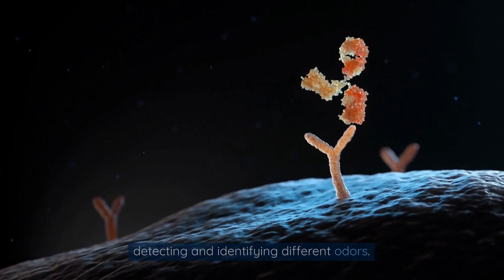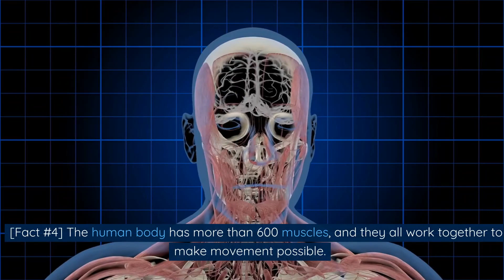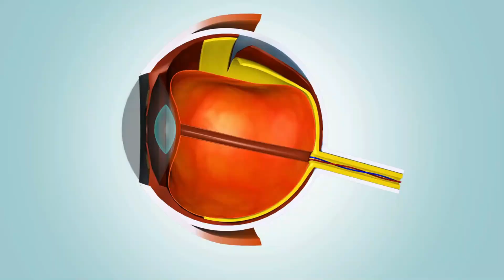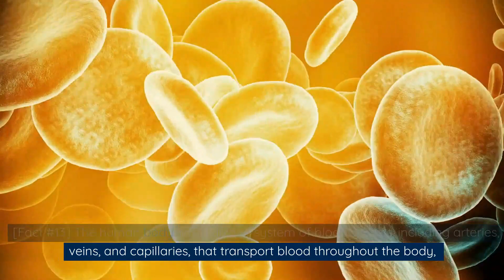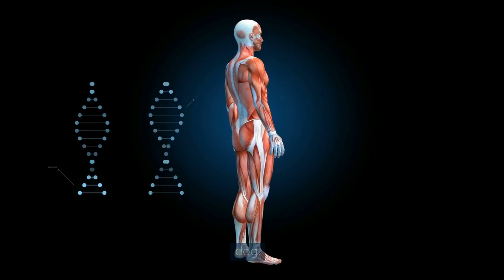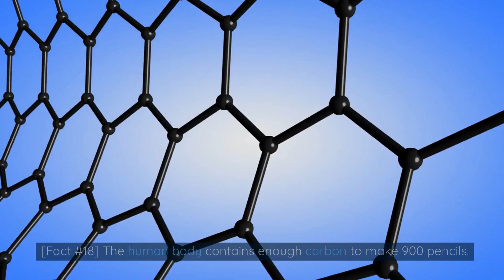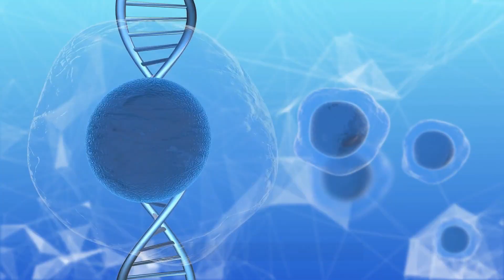💡 Did You Know These 20 *BRAIN-BLOWING* Facts About The Human Body? | Curious Corner.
Delve into the complexities of the human body with "20 BRAIN-BLOWING Facts About The Human Body" video! Explore astonishing facts about your body's capacity to regenerate skin, the robustness of its 600 muscles, and the intricacy of its immune system. Follow us on an expedition of exploration as we unearth fascinating information about the human body that you may not have been aware of. Brace yourself for a captivating and breathtaking experience as we reveal the wonders of the human body. Don't miss out on this enthralling and compelling video!

Thanks.